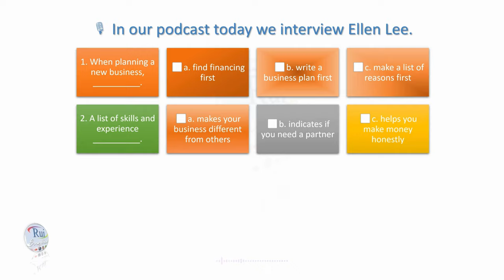Starting a business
🔘RuiEnglish Lec: Starting a Business
🎧Listen to an interview with Ellen Lee about starting a business. Then check ✅ the correct answers according to Ellen.

1. When planning a new business, __________.
a. find financing first
b. write a business plan first
c. make a list of reasons first

2. A list of skills and experience __________.
a. makes your business different from others
b. indicates if you need a partner
c. helps you make money honestly

3. It’s important that you __________.
a. offer a unique product or service
b. focus on making money
c. work by yourself

4. Analyzing the market helps you __________.
a. figure out if there will be enough interest in your business
b. find out how much the competition makes
c. appeal to many markets